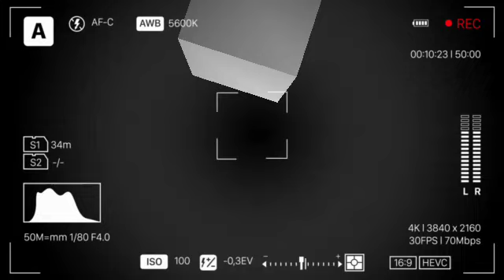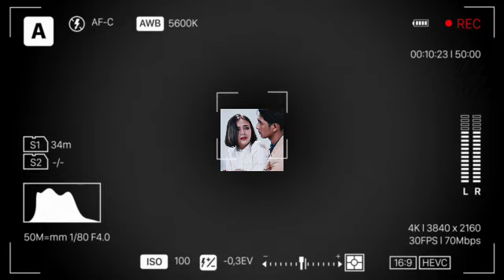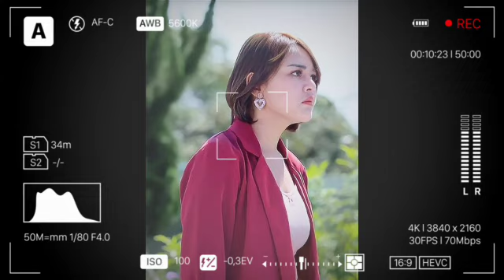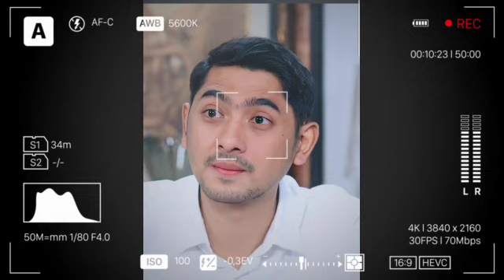Tayang perdana || Arya saloka keceplosan bilang Amanda sudah telat 3 bulan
arya saloka dan amanda manopo terbaru,Arya saloka terbaru,
amanda manopo,
ikatan cinta,
amanda arya saloka terbaru,
ikatan cinta hari ini,
ikatan cinta hari ini full,
amanda manopo dan arya saloka,
andin episode sekarang,
arya saloka